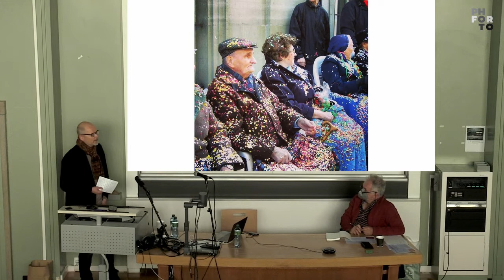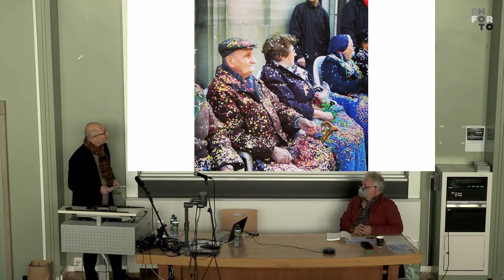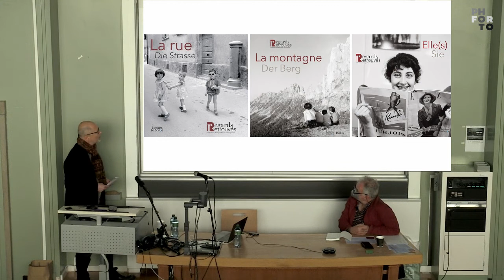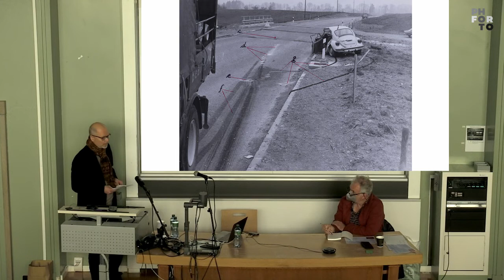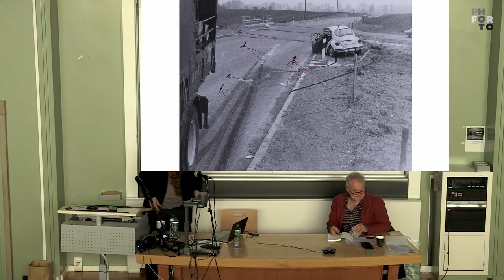PhFR Christophe Mauron